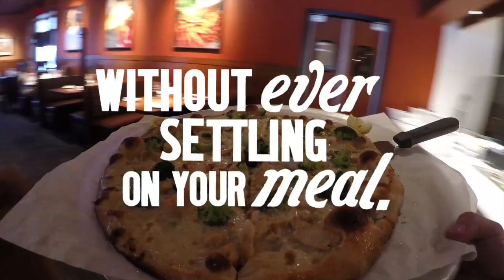Bertucci's Kitchen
Experience Bertucci's Kitchen! Our new open "theater" style kitchens allow guests to view pizza  dough being tossed, pasta dishes being created, signature salads being prepared, handmade cocktails being shaken  and other sensory engaging elements,  all experienced while enjoying the warm and comfortable ambiance. Bertucci's Kitchen brings the Bertucci's experience to life.